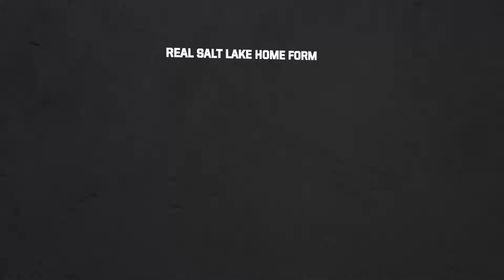Valspar Matchday Primer | Real Salt Lake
Before watching the Chicago Fire face Real Salt Lake Saturday (9 p.m. CT, CSN Chicago), get caught up on the opponent in the latest Valspar Matchday Primer.